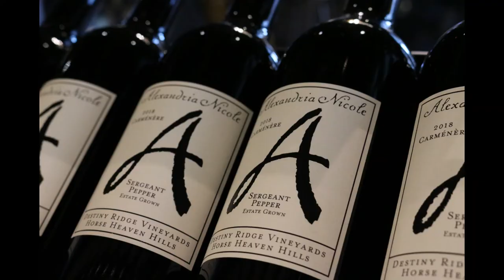Alexandria Nicole Trailer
About Alexandria Nicole Cellars: Located in 327-acres overlooking the majestic Columbia River in the Horse Heaven Hills Appellation, our estate winery is designed to produce small lots of hand-crafted wines. Our goal is to create world-class wines. We believe that quality starts in the vineyard and continues into the cellar. Currently we produce 10,000 cases of wine with over 22 varietals in our 267-acres of planted vineyard.